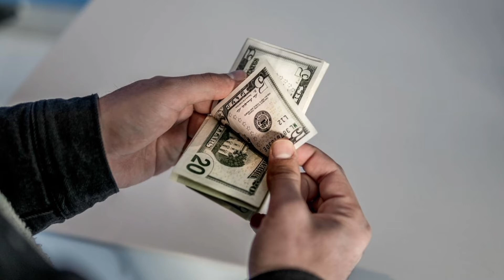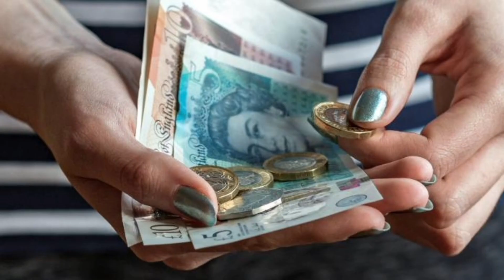कभी नहीं होगी धन धान्य की कमी करे ये उपाय // Oshi Astrology